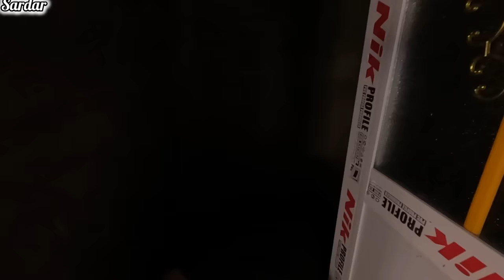Nomadic Building: Cementing the Bathroom, Cooking Delicious Meat Stew, and Bringing Joy to Children"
Description:
Welcome to the ultimate guide to nomadic building! In this captivating video, join Sajjado as he shares the continuation of his journey in cementing the bathroom, while Rahela showcases her culinary skills by cooking a mouthwatering meat stew. Witness the joy and happiness they bring to children through play and engaging activities. Immerse yourself in the nomadic lifestyle, learn valuable building techniques, and explore the art of outdoor cooking. Experience the essence of sustainable living, bond with your family, and create unforgettable moments together. Get inspired to embark on your own nomadic building adventure and make lasting memories. Join us on this incredible journey of exploration, creativity, and happiness! 🏕️🔨🍲😊

1. NomadicBuilding 🏠🛠️NomadicJourney 🏕️🚶‍♂️
2. BathroomRenovation 🚽🧱
3. CementingProgress 🏗️🚧
4. DeliciousMeatStew 🍲😋
5. CookingWithLove ❤️👩‍🍳
6. FamilyTime 🏡👨‍👩‍👧‍👦
7. HappyChildren 😄👧👦
8. JoyfulPlaytime 🎈🤗
9. NomadicLifestyle 🏕️🌄
10. BuildingCommunity 🤝🏘️
11. HomeImprovement 🏠🔨
12. TastyRecipes 🍽️👩‍🍳
13. SharingMeals 🍲🍽️
14. SmilesAndLaughter 😄😆
15. ChildhoodMemories 🧒👧📸
16. NomadicCulture 🏕️🌍
17. CreatingHappiness 🌈😊
18. NurturingFamilies 🏡👨‍👩‍👧‍👦❤️
19. TraditionalBuildingMethods 🏠🔨
20. SavoringFlavors 🍲😋👨‍👩‍👧‍👦
21. PlayfulMoments 🎈🧒👧
22. NomadicTraditions 🏕️🎶
23. BuildingDreams 🏠🌟
24. HomemadeDelights 🍲👩‍🍳
25. ChildhoodJoy 😄👧👦
26. NomadicHeritage 🏕️🏞️
27. FamilyBonding 👨‍👩‍👧‍👦❤️
28. HomeSweetHome 🏠🥰
29. WarmMeals 😋🍲
30. HappyChildrenHappyLife 😃👧👦
31. NomadicSpirit 🏕️✨
32. BuildingTogether 🤝🏗️
33. CookingMagic 🌟👩‍🍳
34. TastyTraditions 🍲🌍
35. PlaytimeFun 🎈😄
36. NomadicJourney 🏕️🚶‍♂️
37.